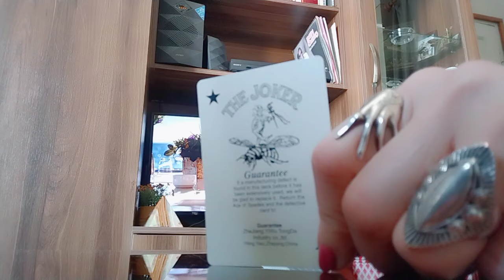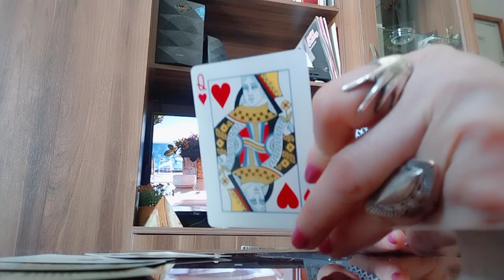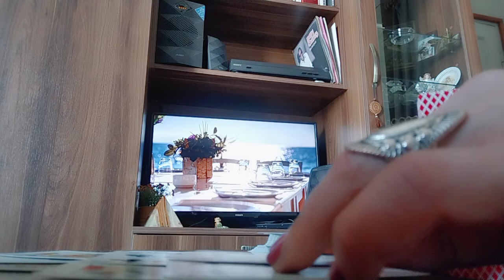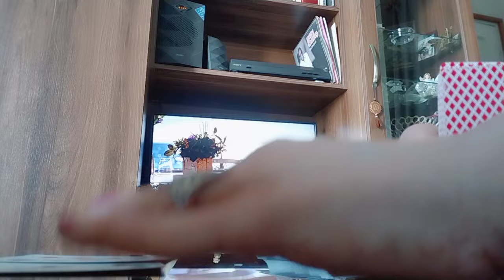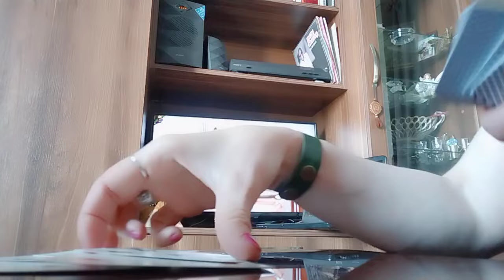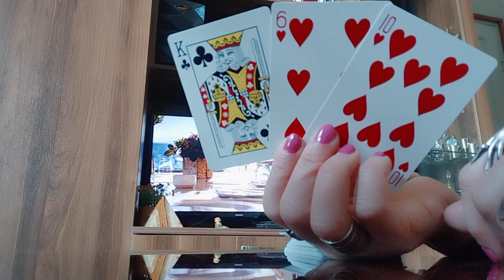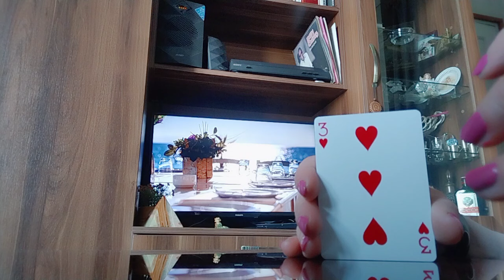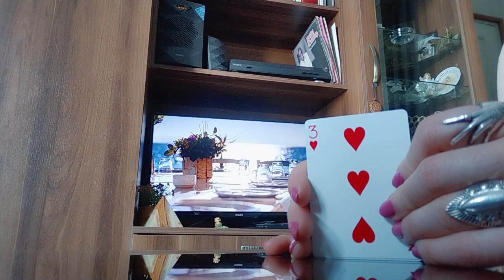მომავლის იღბალი💒, რომელიც მთლიანად შეცვლის თქვენს ცხოვრებას☺️😘💗